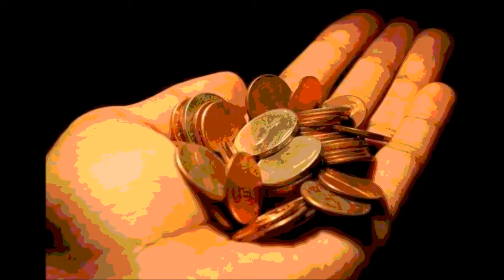Щурците - Вкусът на времето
Музика- Кирил Маричков, текст - Волен Николаев